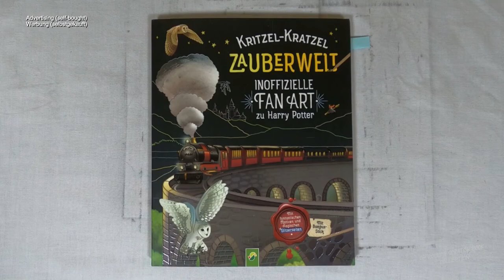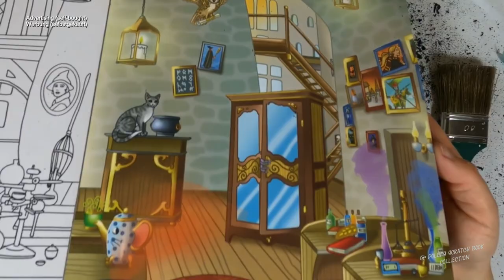heute lernen wir das mixen von Zaubertränken - Studierzimmer I DIY I ASMR I harry potter fanart